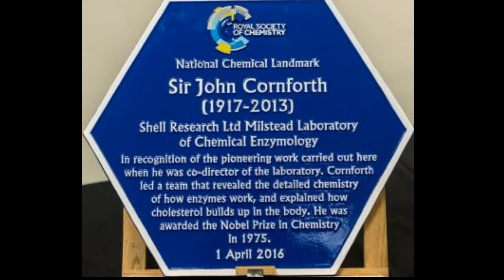Sir John Cornforth-Australia's only Nobel Prize winner in chemistry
Sir John Warcup "Kappa" Cornforth, Jr. AC, CBE, FRS, FAA (7 September 1917 – 8 December 2013), was an Australian–British chemist who won the Nobel Prize in Chemistry in 1975 for his work on the stereochemistry of enzyme-catalysed reactions,becoming the only Nobel laureate born in New South Wales.

Cornforth investigated enzymes that catalyse changes in organic compounds, the substrates, by taking the place of hydrogen atoms in a substrate's chains and rings. In his syntheses and descriptions of the structure of various terpenes, olefins, and steroids, Cornforth determined specifically which cluster of hydrogen atoms in a substrate were replaced by an enzyme to effect a given change in the substrate, allowing him to detail the biosynthesis of cholesterol.For this work, he won a share of the Nobel Prize in Chemistry in 1975, alongside co-recipient Vladimir Prelog, and was knighted in 1977.